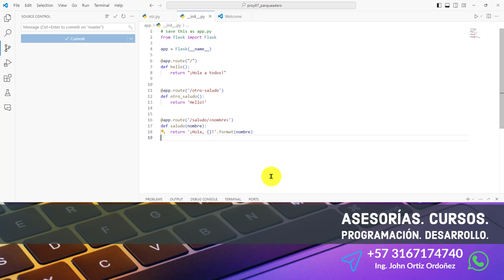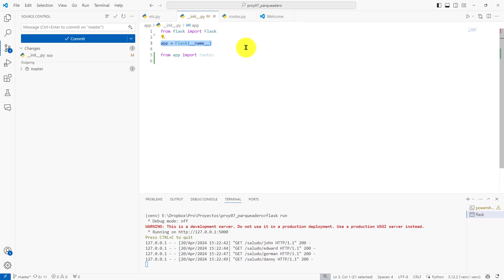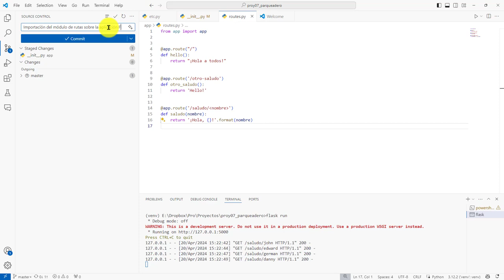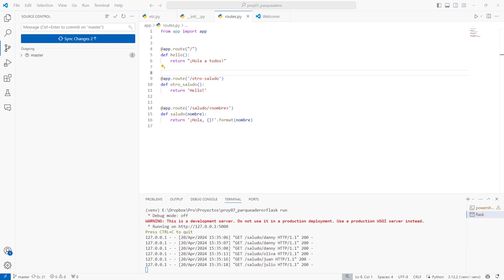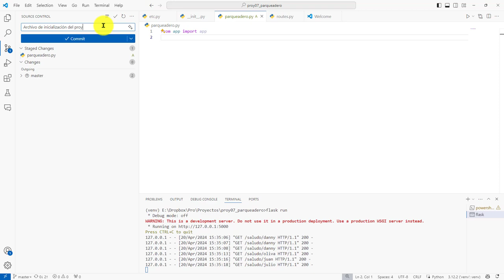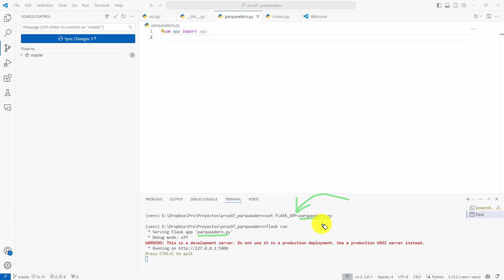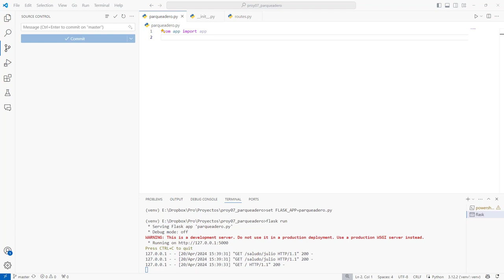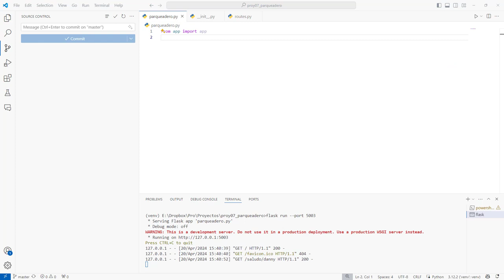140: PROYECTO 7 Organización Aplicación por Módulos - Archivo de Ejecución de una Aplicación Flask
140: PROYECTO 7 Organización de una Aplicación por Módulos - Archivo de Ejecución de una Aplicación Flask.